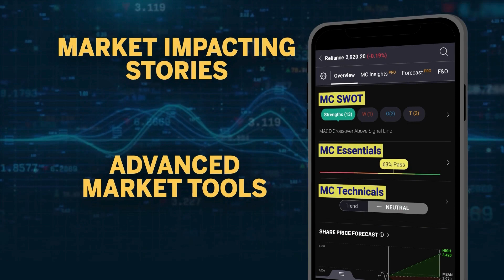चाय को बनाया जाए 'नेशनल ड्रिंक' | Tea | National Drink | Trending | National Tea Day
नार्थ बंगाल चाय उत्पादक कल्याण संघ (NBTPWA) ने अंतर्राष्ट्रीय चाय दिवस पर चाय को "राष्ट्रीय पेय" के रूप में घोषित करने की मांग की है। सुनिए क्या है इसके कारण और क्या आप भी इस मुहीम का समर्थन करते हैं?